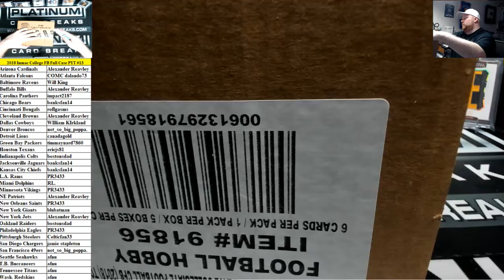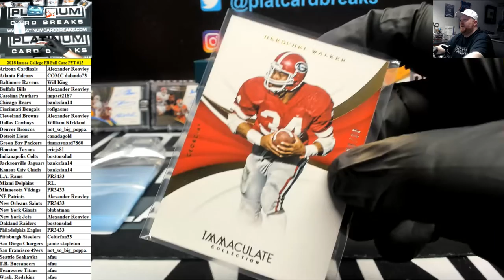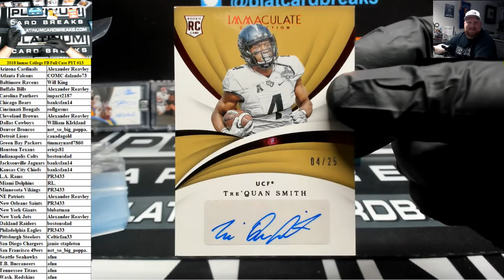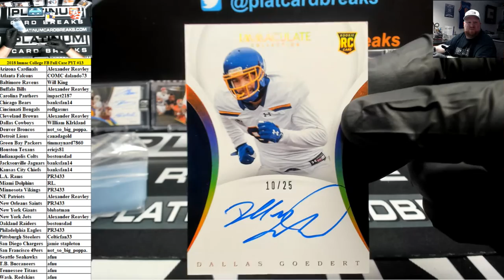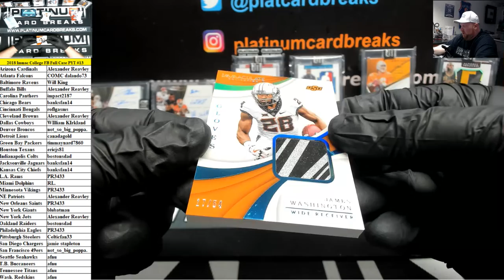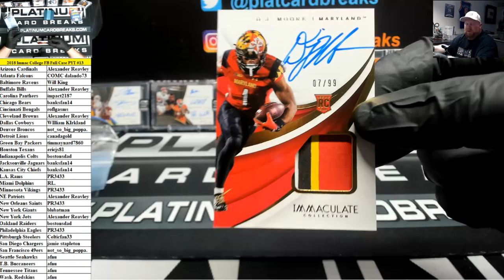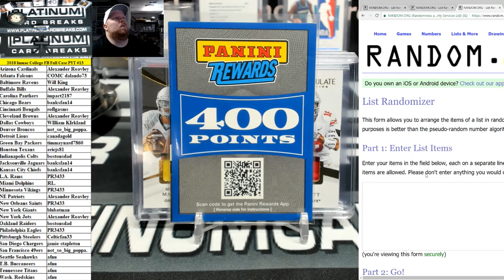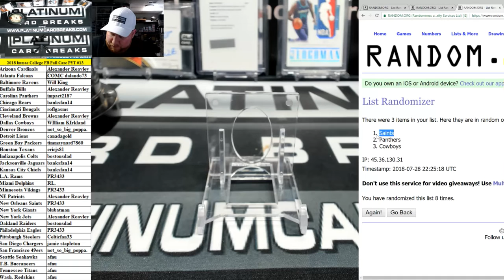2018 Panini Immaculate Collegiate Football 5 Box Case PYT #13